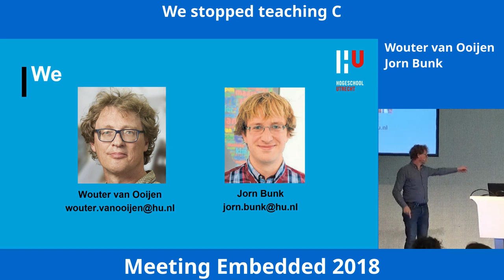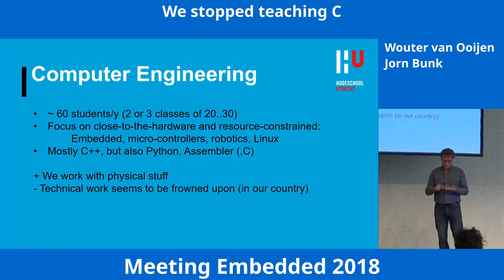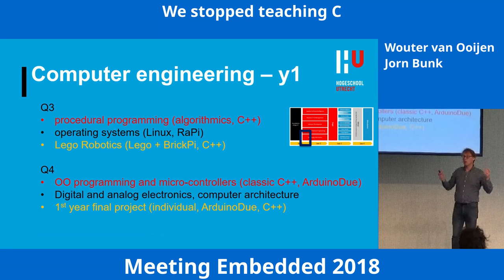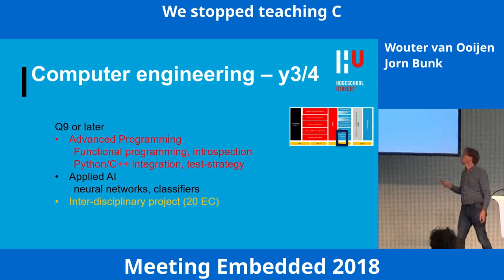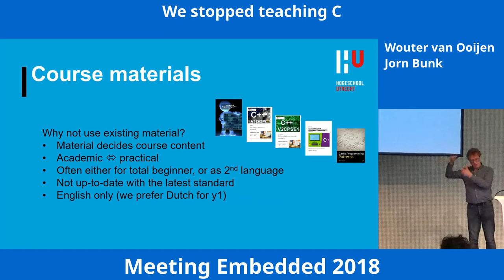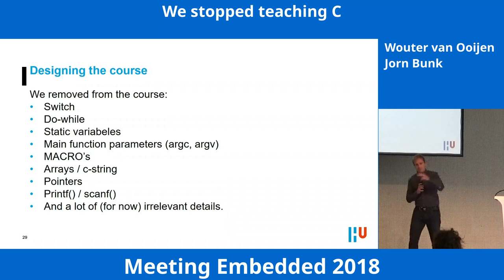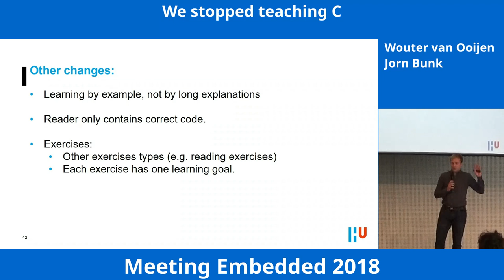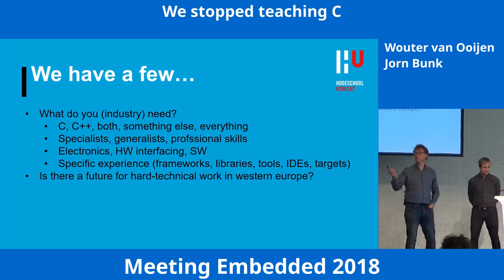[medium noise filtered]We stopped teaching C - Wouter van Ooijen & Jorn Bunk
We stopped teaching C - Wouter van Ooijen & Jorn Bunk